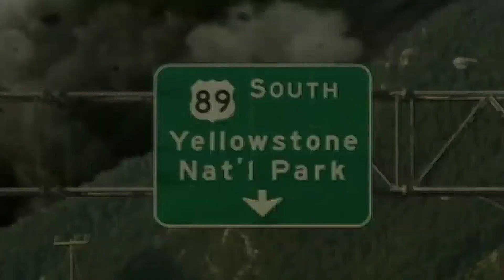The End of: Livingston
📽️ Documentary: Super Volcanoes (Naked Science - 2013)

🏙️ City: Livingston (Montana, USA) 🇺🇸

Disaster: Supervolcano eruption 🌋

App: Power Director 📱